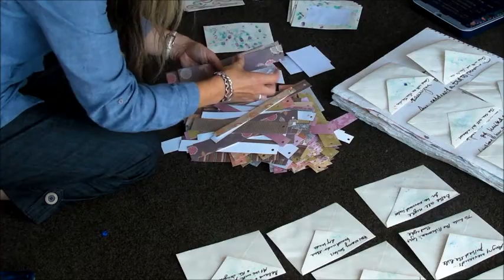Cheryl Beer: Fusion Inspire Retreat at New Quay Film 2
This is the 2nd little film showing what I got up to during my Fusion Inspire Retreat in Newquay ...

Why not visit my blog 'Fusion Inspire: Journey through the Creative Mind' showing my work as I progress through writing, producing and touring my new production about the West Wales Coast Line: The Dragon Tree, kindly funded by an Individual Mainline Grant with The Arts Council of Wales.